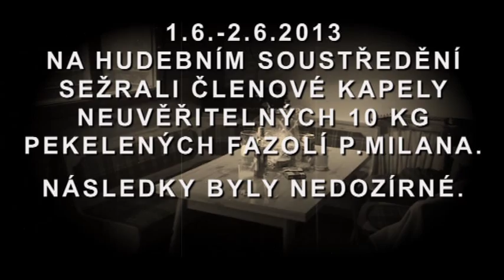NĚCO chachabít TAJNEJ FAZOLOVEJ MEJDAN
Natočeno na soutředění kapely 2.6.2013